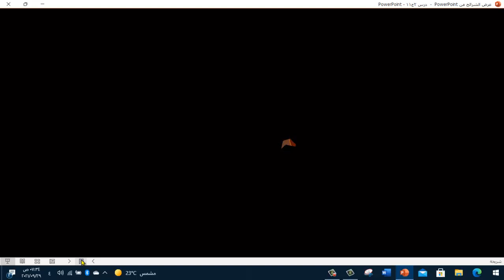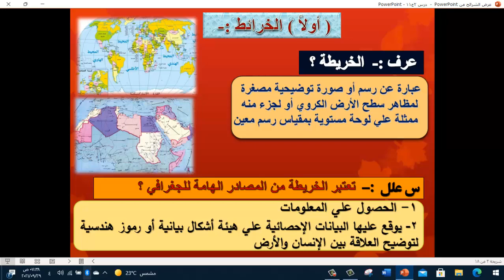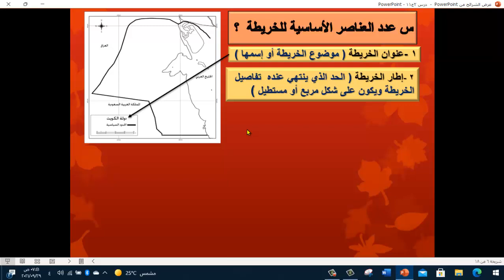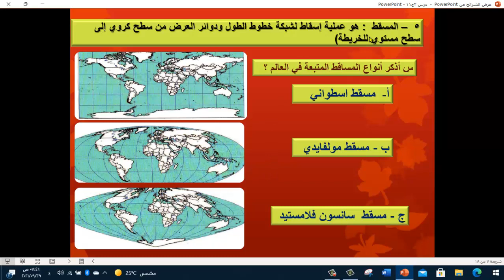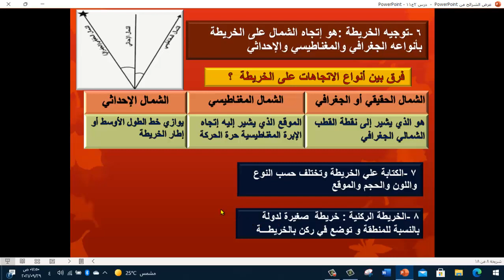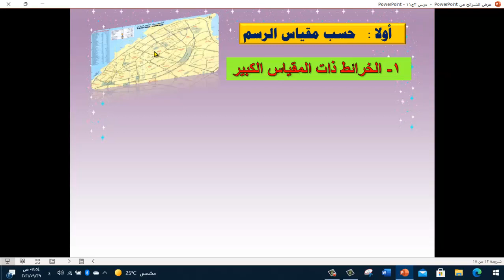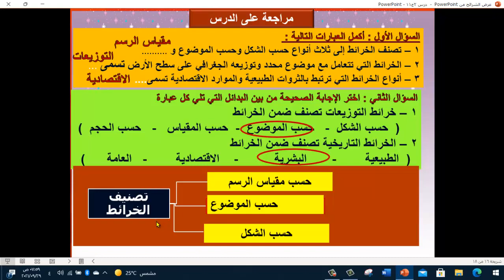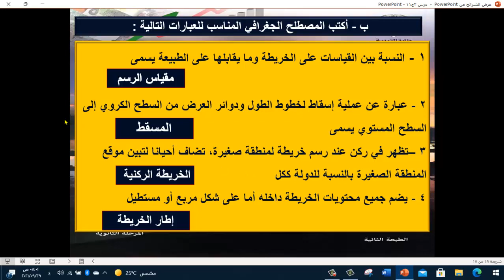الصف الحادي عشر أدبي - جغرافيا - أنواع الخرائط